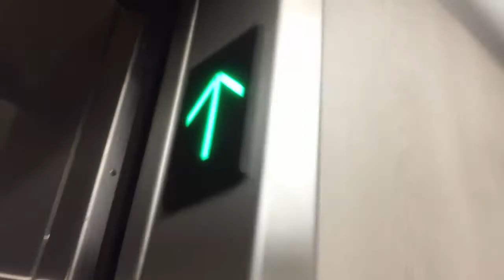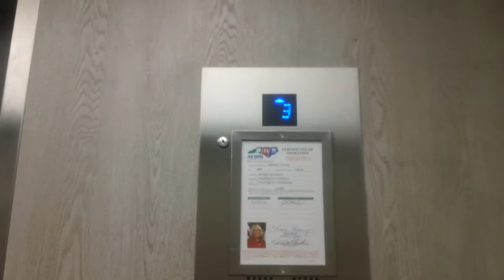Mowery Elevator 1 At The Exchange @ Holly Springs, Holly Springs NC